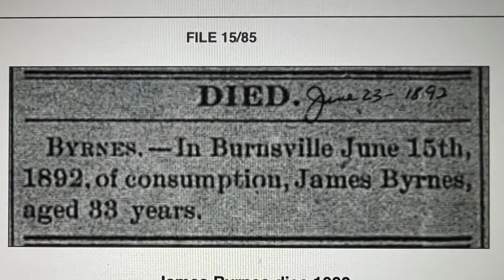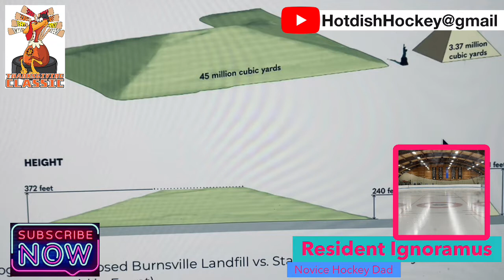Irish History of Byrnesville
From Byrne to Burns and Sacred Burial mounds to Seagulls and Trash Mountains.